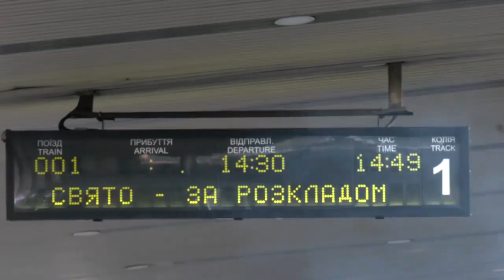Звернення Президента Володимира Зеленського наприкінці 299 дня повномасштабної війни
«Сьогоднішній ранок у кількох регіонах і містах нашої держави був, на жаль, зіпсований характерним звуком іранських «Шахедів». Але більшість із них, на щастя, не долетіли до призначених цілей, і це зробило сьогоднішній наш ранок трохи кращим. 30 «Шахедів» збито – непоганий результат. Я дякую за цей результат і за захист українського неба всім нашим зенітникам, льотчикам, мобільним вогневим групам. А особливо 96-й київській та 208-й херсонській – зенітним ракетним бригадам, які показали за цю добу найбільшу влучність. Ці «Шахеди», що були використані Росією, – з нової партії дронів. Ось такий терористичний інтернаціонал двох режимів – допомагають воювати проти людей. Що ж, відповідатимуть за це спільно».
Звернення Володимира Зеленського наприкінці 299-го дня війни.

ТРК ПЕРШИЙ ЗАХІДНИЙ. Твій. СПРАВЖНІЙ!